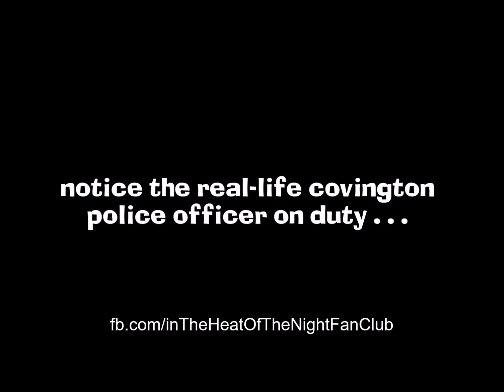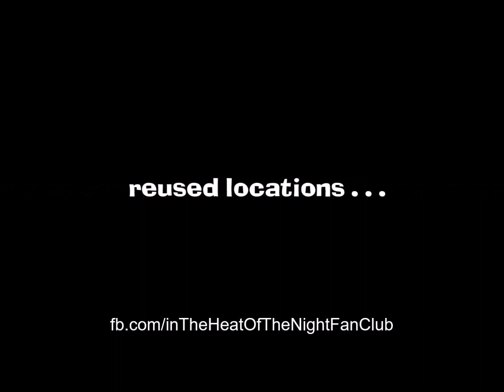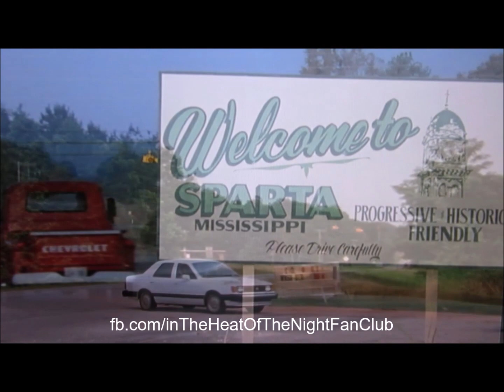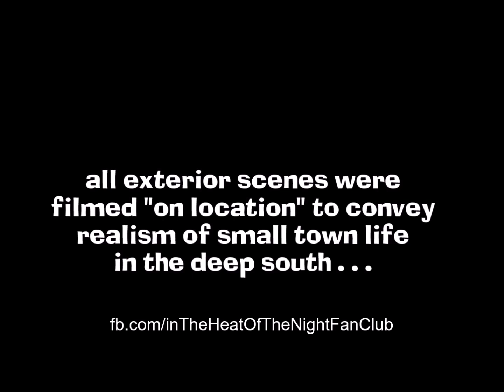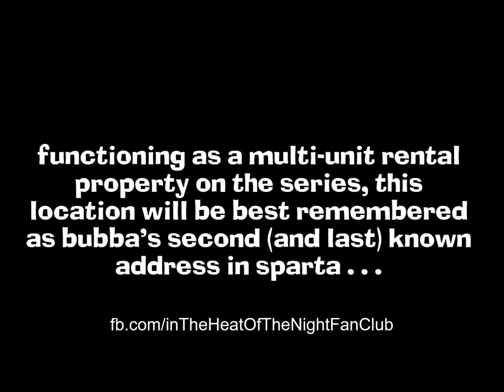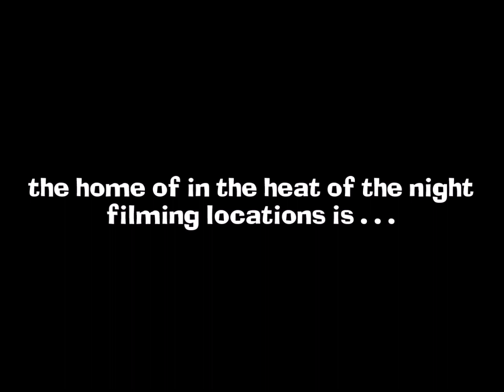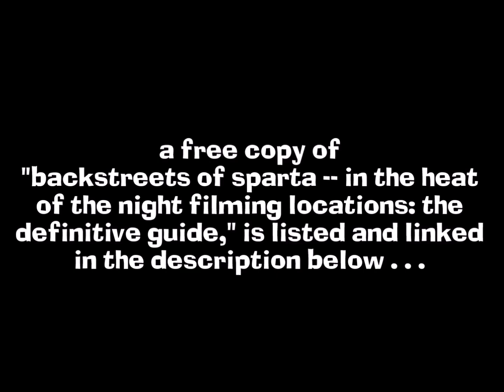In the Heat of the Night - FILMING LOCATIONS - Sept. 2017 (Part 4)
The quest across Sparta, MS continues with PART 4, as we return to Covington, GA, and surrounding communities, to document more filming locations from the greatest Southern crime melodrama ever. In the Heat of the Night.

The Home of In the Heat of the Night Filming Locations...

Download your FREE copy of "Backstreets of Sparta -- In the Heat of the Night Filming Locations: The Definitive Guide"...